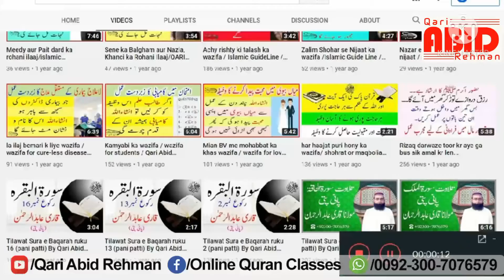Pakistan Ke Liye Azeem Khushkhabri || Qari Abid Rehman